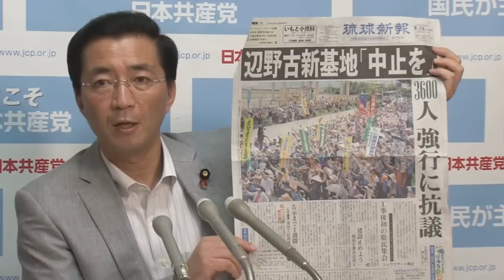広島土砂災害に党の活動強化を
8月25日、山下芳生書記局長の会見